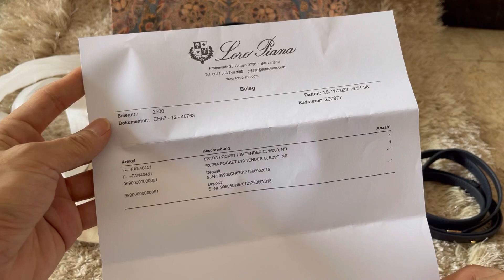LORO PIANA EXTRA POCKET 19 BAG POCHETTE POUCH FASHION DIARY ADI SURANTHA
LORO PIANA
EXTRA POCKET 19